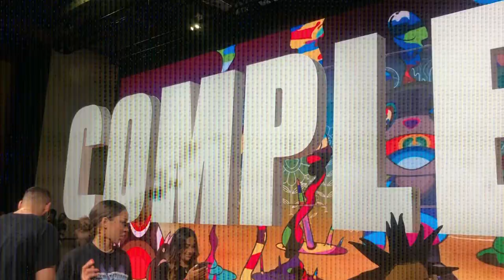Rico Nasty – ComplexCon 2019 Takeover [Vlog]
The official YouTube channel of Atlantic Records artist Rico Nasty.